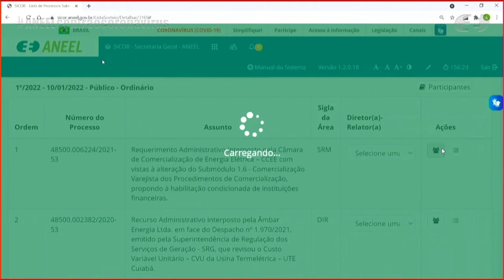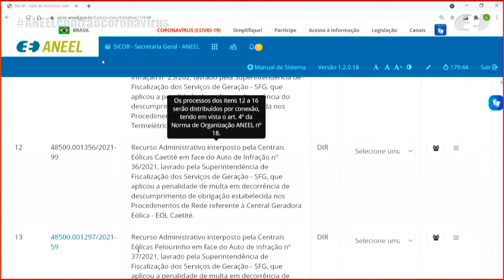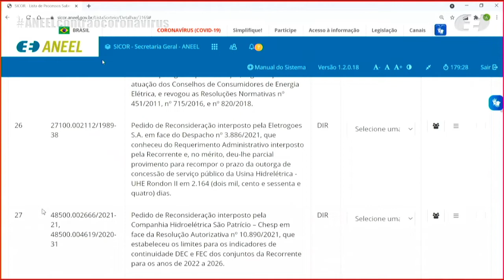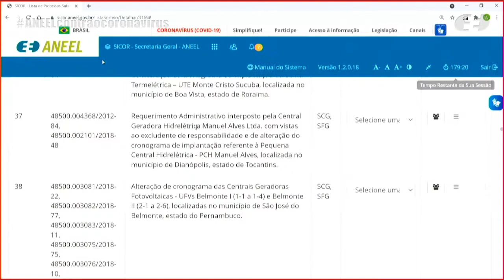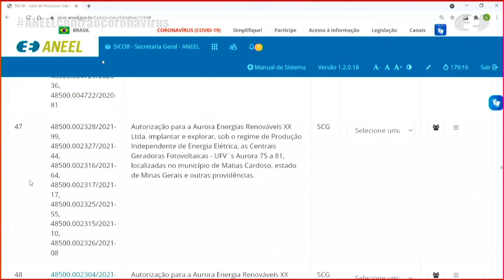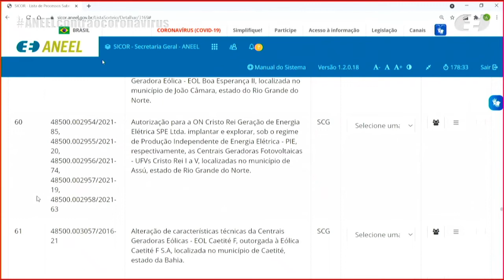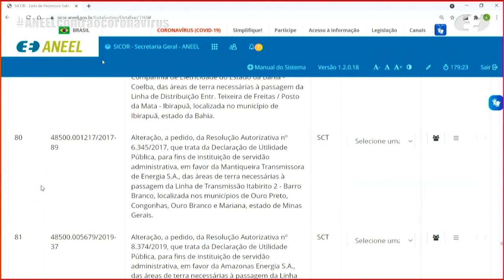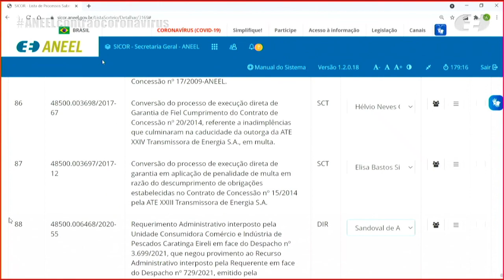1ª Sessão de Sorteio Público Ordinário de 2022 – 10/1/2022